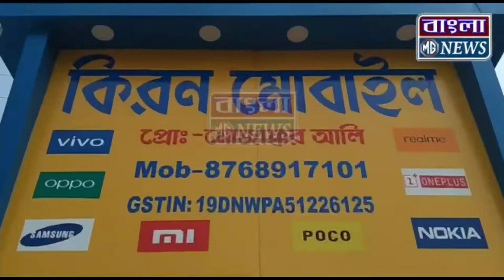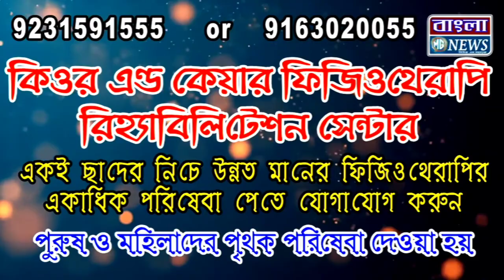রামজীবনপুর পৌরসভার নতুন বোর্ডের শপথ গ্রহণ অনুষ্ঠানে বাংলা MG নিউজ এর মুখোমুখি পৌর প্রধান ও উপপ্রধান